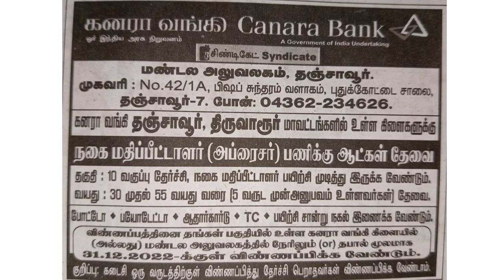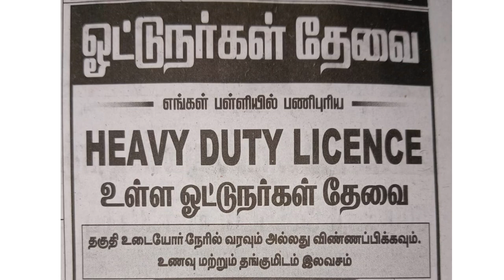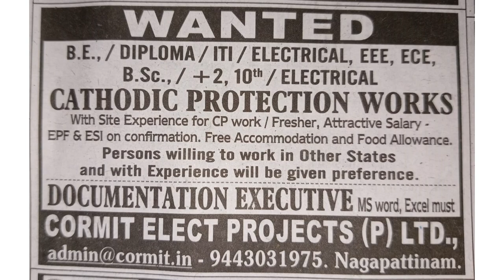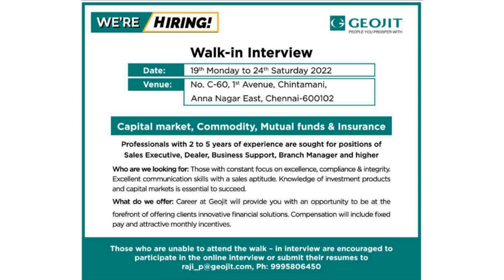💥Canara Bank 💥Appraiser Recruitment💥2022 and👉other jobs in Tamil Nadu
Gold Appraiser Jobs in Canara Bank -  Qualification 10th Pass with Preferred course certificate and experience - Apply now
Other Jobs in Chennai, Tiruvarur, Nagapattinam , Thanjavur and Kumbakonam